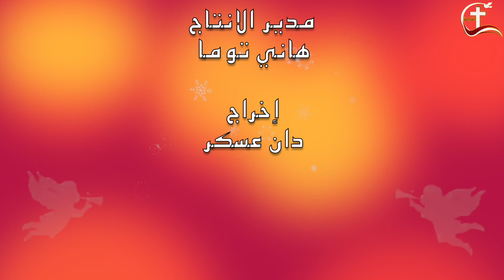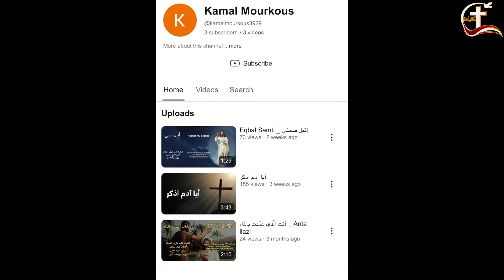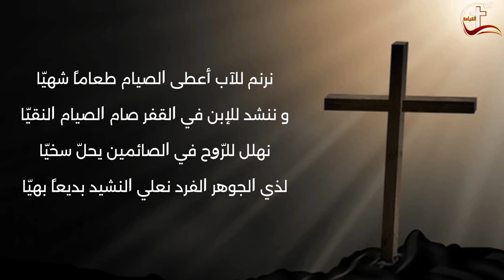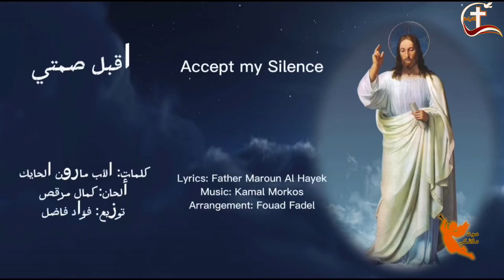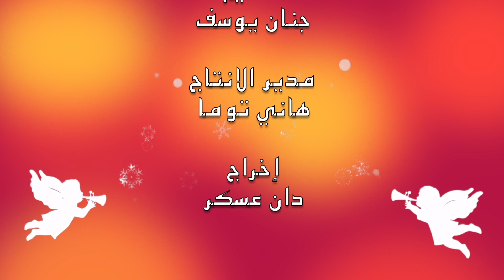صوت ملائكي مع المرنم كمال مرقس من لبنان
تقديم: جنان يوسف
مدير الإنتاج: هاني توما
إخراج: دان عسكر